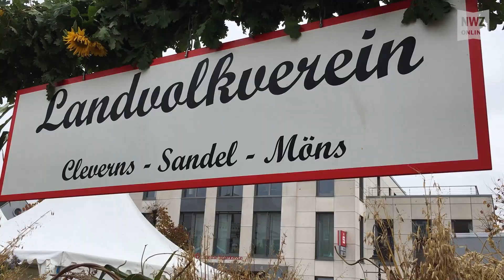Brüllmarkt lockt viele Besucher nach Jever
Jever, 13. Oktober 2019: Volkstanz und Jagdhornbäser, ein großer Streichelzoo mit Sauen, Kühen, Ziegen und Pferden, dazu Oldtimertraktoren und Dreschmaschinen und natürlich jede Menge Leckeres zu Essen aus heimischer Erzeugung und noch vieles mehr: Der Brüllmarkt, Jevers großes Erntedankfest, hat am Sonntag wieder viele Menschen in die Stadt gelockt.